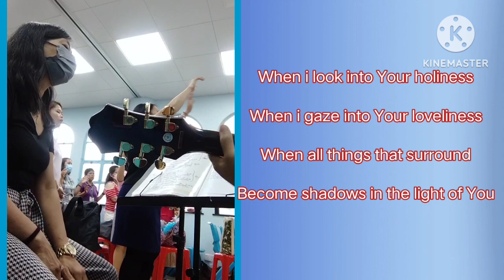WHEN I LOOK INTO YOUR HOLINESS | Kent Henry WITH LYRICS